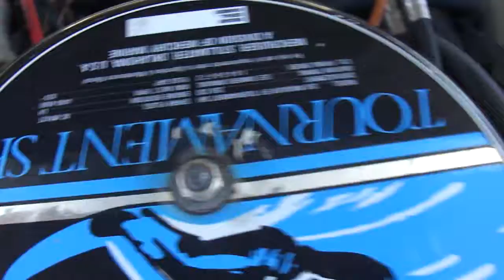1996 Maxum 210 SS Ski Engine Run Test Boulder Boats Saguaro Lake